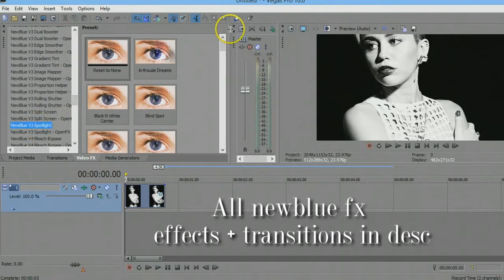Sony Vegas - Coloring/Effect (Requested)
Please credit me (xliveelifexs2) if you use this coloring/effect or I won't be nice about it. A lot of people requested this so here it is :)

Downloads:
Newblue Keygen -

Song: Habits by Trove Lo